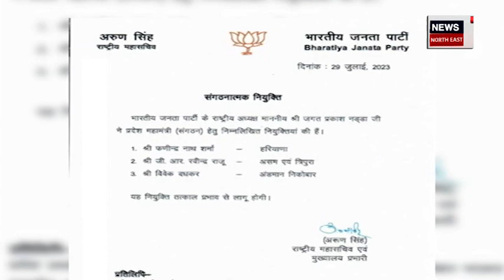BJP Leader Phani Sharma Moved to Haryana | হাৰিয়ানালৈ বুলি ৰাওনা হ'ল ফণীন্দ্ৰ নাথ শৰ্মা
BJP Leader Phani Sharma Moved to Hariyana | হাৰিয়ানালৈ বুলি ৰাওনা হ'ল ফণীন্দ্ৰ নাথ শৰ্মা |